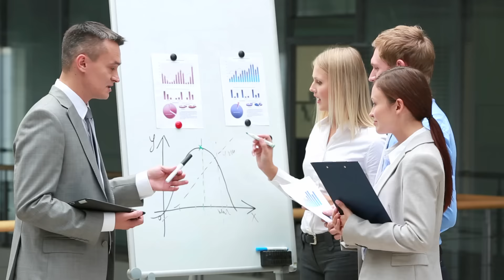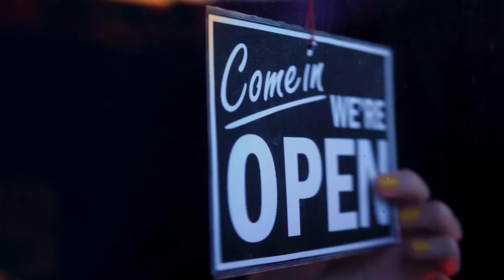Home Heating in Terms You Can Understand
This is the first in a series of videos where Roger explains the basics of heating your home.

◾ Out of respect to our channel sponsors and the wide variety of people who watch our videos, we'll remove comments that do not follow expected standards of politeness and decency.